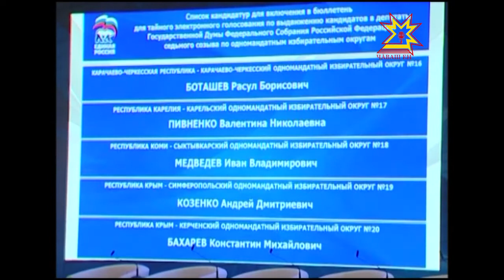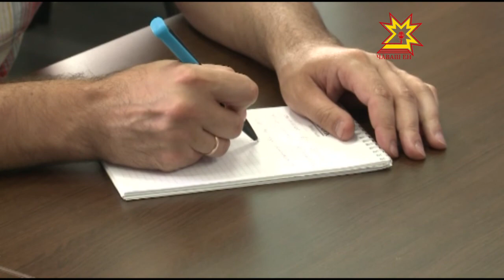«Успех каждого — успех России». Предвыборная программа партии «Единая Россия»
Сегодня в региональном исполкоме прошла пресс-конференция, на которой участники съезда поделились своими впечатлениями от форума и планами на ближайшие 2,5 месяца.